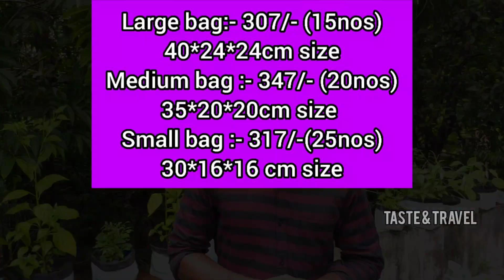ഇതൊന്നു സ്പ്രൈ ചെയ്താൽ മതി വെള്ളീച്ച, കുരുടിപ്പ്‌ ഇനി ഒരിക്കലും വരില്ല|Vellicha shalyam, kurudipp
Covid Vaccine Fund Collection

Google pay, Phonepe, Paytm Number :- 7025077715
Account No:- Abin
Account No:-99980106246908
Ifsc :- FDRL0001410
Federal Bank, Vytila Branch

Growbag Rates

Large - 307/- (15nos)
Medium - 347/- (20nos)
Small - 317/- (25nos)

ഇന്ത്യയിൽ എവിടേക്കും കൃഷിക്ക് ആവശ്യമായ സാധനങ്ങൾ Taste & Travel എത്തിച്ചു തരുന്നതാണ്  By India Post

നാടൻ വിത്തുകൾ
Grow Bag
Fytran
എല്ലുപൊടി
വേപ്പിൻപിണ്ണാക്ക്
ജൈവവളം
Vam
Epsom Salt
കുമ്മായം
Vegetable Support Net
Glooves
Sprayer
Verticilium
Beveria
Psudomonus
Stanprid
Tag Folder
Tag Bio
Wdc
ചകിരിച്ചോർ

ഈ വക സാധങ്ങൾ ആവശ്യമുള്ളവർ
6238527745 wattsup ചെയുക